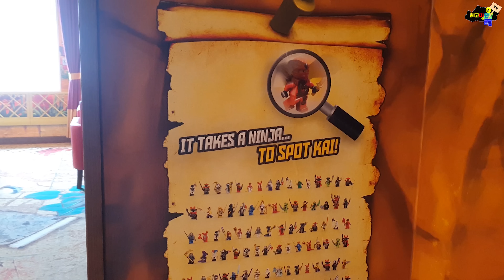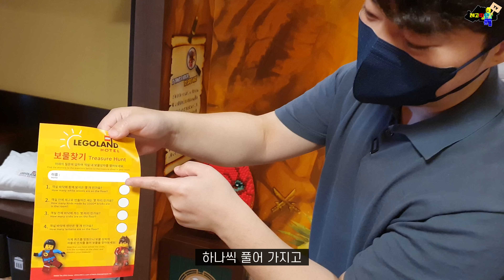국내에 딱 하나있는 닌자고 레고 호텔은 어떻게 생겼을까? (Lego ninjago hotel)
레고 코리아의 지원을 받아 제작된 콘텐츠입니다.

레고~ 따단!🤗

오늘은 춘천 레고랜드에 있는 레고 호텔과 빅샵에 가봤습니다

레고호텔에는 닌자고, 프렌즈, 해적, 킹덤과 같은
레고 시리즈를 테마로한 특별한 룸이 있는데요
과연 레고 호텔 안은 어떻게 생겼을까요?

그리고 레고랜드에 방문하면 들려야할 필수 코스!
빅샵에도 가봤습니다. 이곳은 레고의 모든 것이 있는 곳이랄까..!?